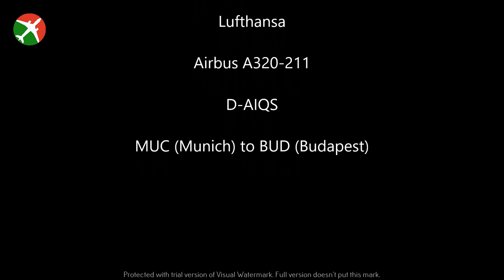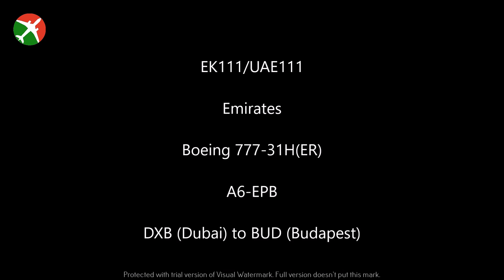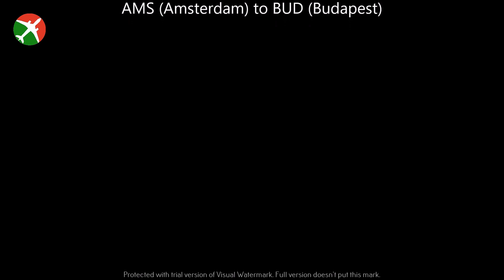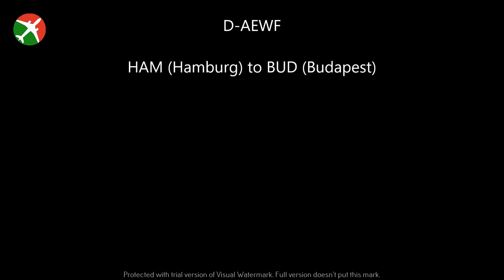Plane spotting at the balcony #2 /Emirates Boeing 777-31H(ER)/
Plane spotting at the balcony videos will be my first series on this Youtube channel. In this series you could see five aeroplanes with me on the balcony while getting closer to the Budapest Liszt Ferenc International Airport's landing track. In this particular video you could see a Lufthansa Airbus A320-211, an Emirates Boeing 777-31H(ER), a Wizz Air Airbus A320-232, a KLM Boeing 737-8K2 and an Eurowings Airbus A320-214.

This video was made by a Sony HDR CX-160E and edited on a Lenovo Y50 with the Windows Movie Maker.

My logos made by Designevo.